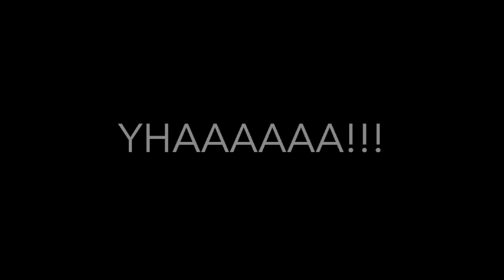【篠笛基礎練】五本調子ロングトーン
五本調子用基礎練

呂音一から大甲音１まで各約1分